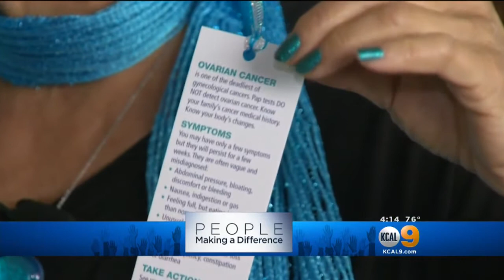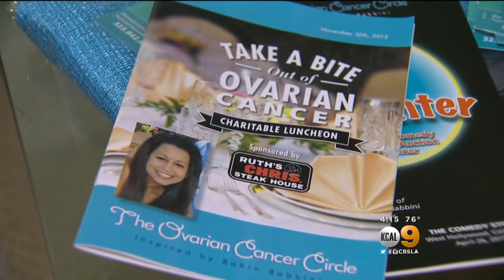Mother Honors Daughter's Memory By Raising Money And Awareness To Fight Ovarian Cancer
Paulinda Babbini has made it her life's work to fight ovarian cancer since she lost her 20-year-old daughter to the disease nearly a decade ago. Amy Johnson reports.